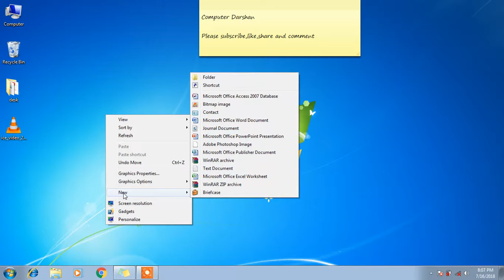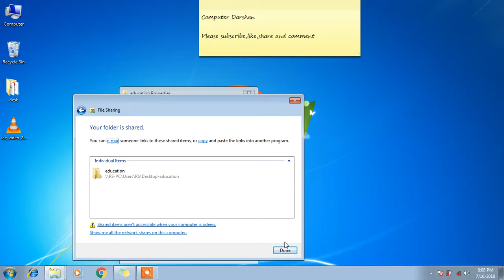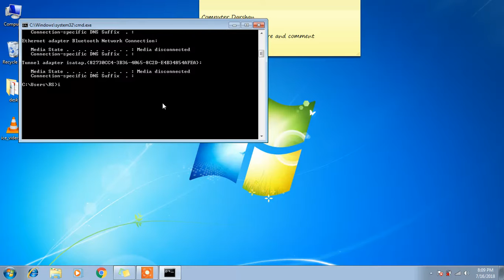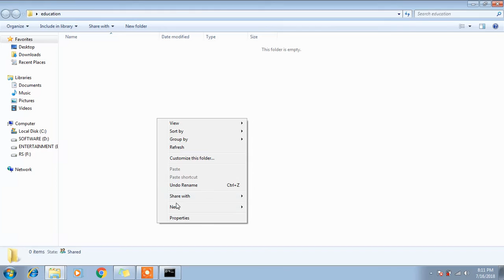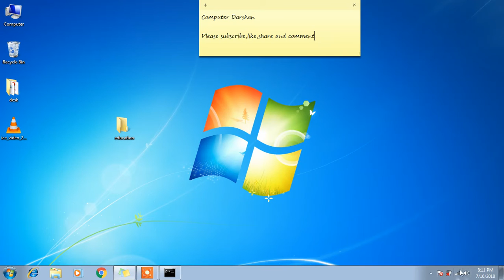How to share folder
how to share folder in windows OS
ye bahut jaruri hai aap kaise folder ko share karenge kuki ak network par aap baar baar pendrive use karenge time waste isiliye share folder se aap kisi bhi PC me koi bhi FILE share kar sakte hai